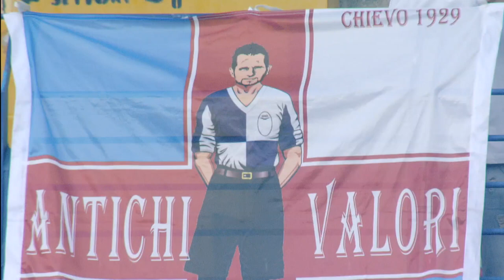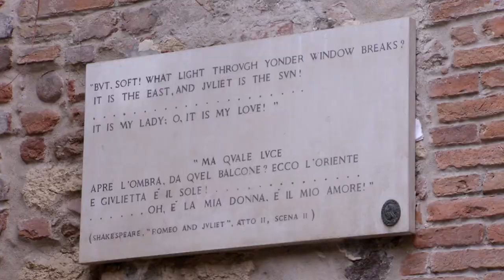Castro & Zuculini - Matchday 9 - Serie A TIM 2017/2018 - ENG